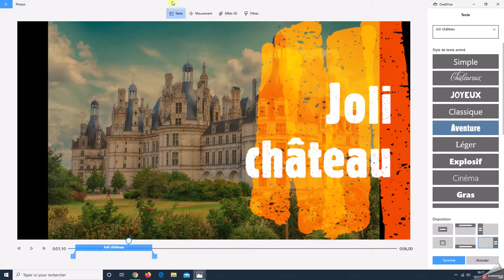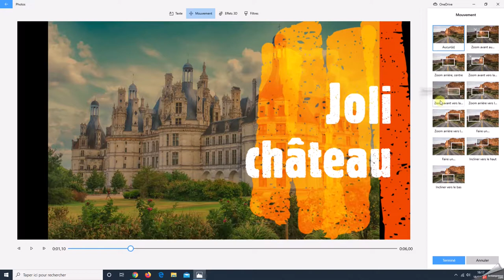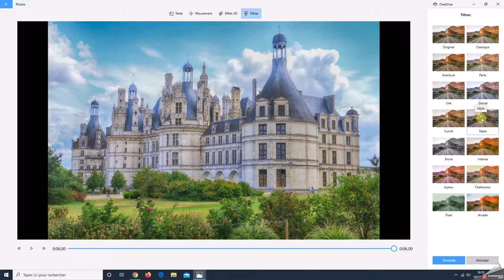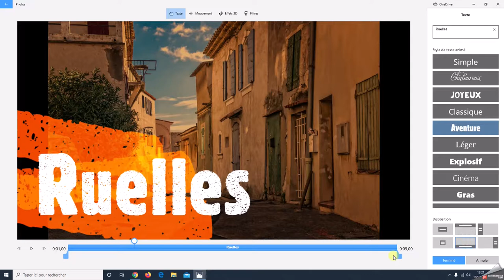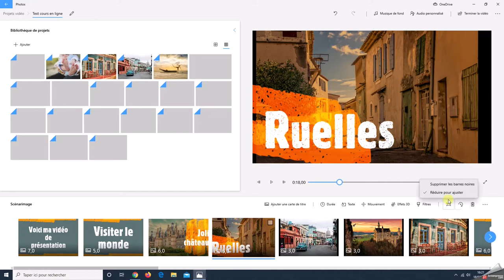Application Photos Windows 10 - Partie 5 : Mettre en forme vos images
Voyons maintenant comment ajouter du texte, du mouvement et un filtre sur les images de votre projet.